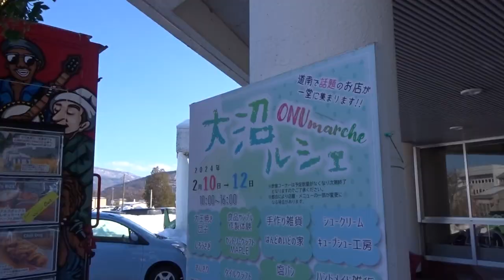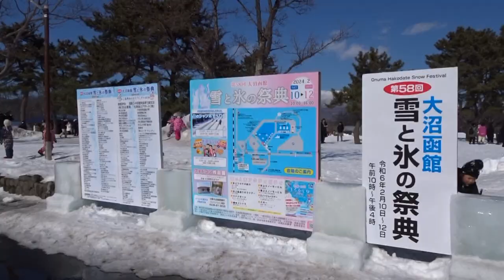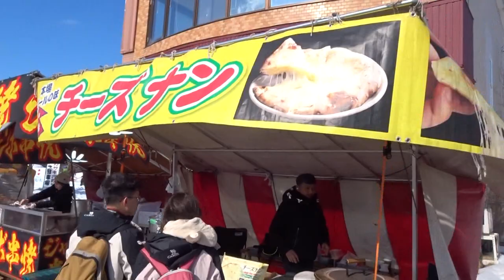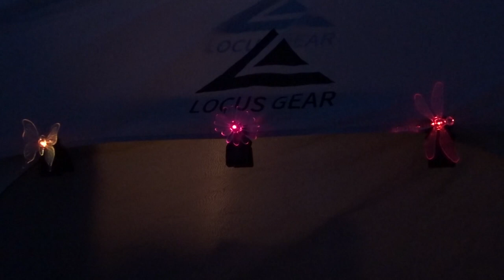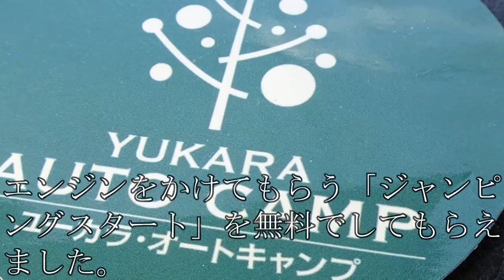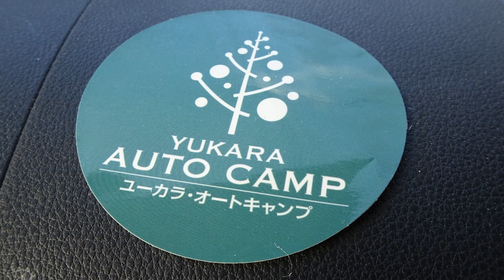【車中泊キャンプ】みさキャン△#11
M.o初のグルメ&トラベル特化のキャンプ番組「みさキャン△」が遂に始動！
第十一話の今回は、北海道七飯町大沼公園駅前にある「YUKARA AUTO CAMP」で初の車中泊キャンプをしてみました。
なお、この日は大沼公園で冬のお祭りも開催していました。
今回は、一部シーンでヘッドフォンを使用すると立体音響に対応しております。
今後も、様々な場所で車中泊やキャンプをしていきたいと思いますので、動画が良いと思ったらチャンネル登録、高評価、拡散、シェアをよろしくお願いいたします。
※ 本作品は、全ての表現に「Adobe Premiere Pro」を使用しております。
※ 本作品は、風の音がする箇所があります。ご了承ください。